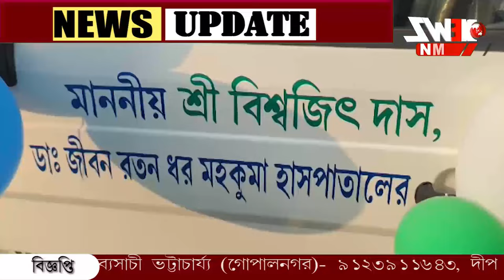রক্ত সংগ্রহের জন্য বনগাঁ হাসপাতালে অ্যাম্বুলেন্স প্রদান।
রক্ত সংগ্রহের জন্য বনগাঁ হাসপাতালে অ্যাম্বুলেন্স প্রদান। উদ্বোধন করলেন বনগাঁ উত্তরের প্রাক্তন বিধায়ক বিশ্বজিৎ দাস। উপস্থিত ছিলেন হাসপাতাল সুপার সহ সংশ্লিষ্ট বিভাগের চিকিৎসক।